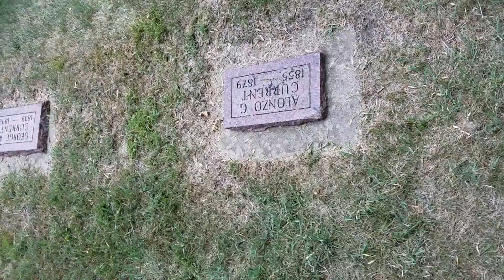Current family cemetery